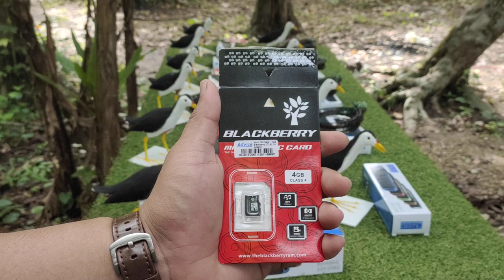[เก็บปลายทาง] •อุปกรณดักนกกวัก [นกกวักยาง] ⭐โทร/ไลน์ ค่ายบังอี